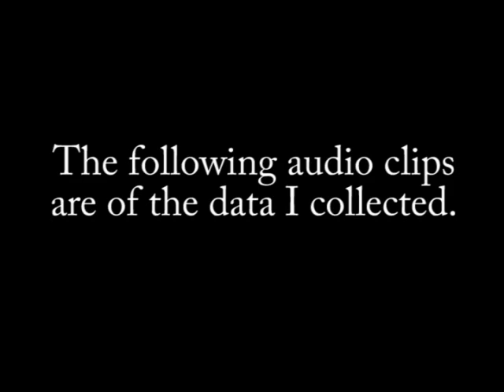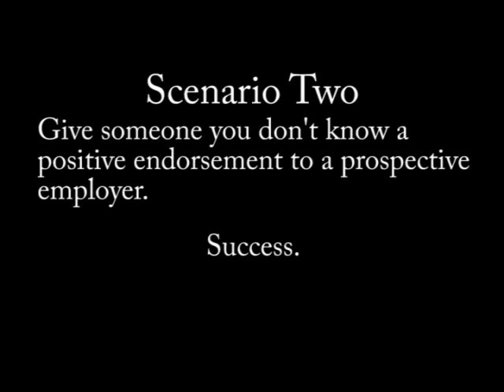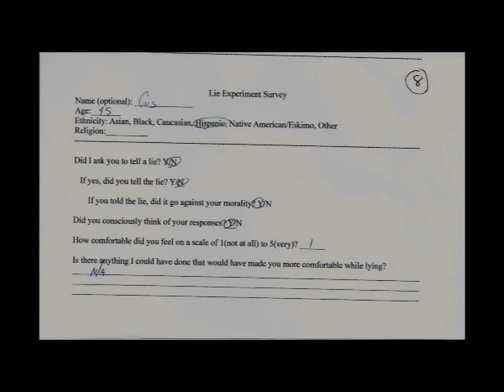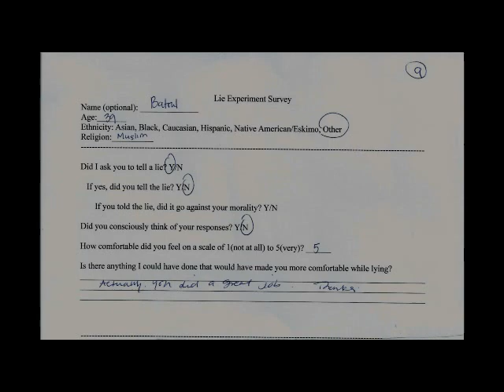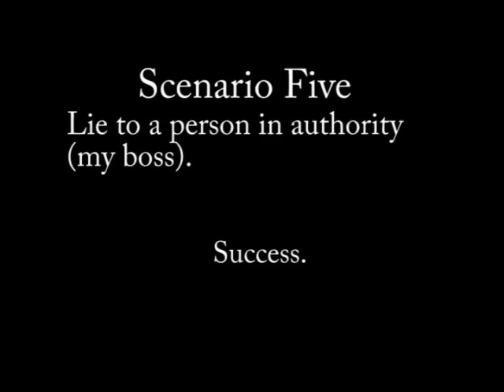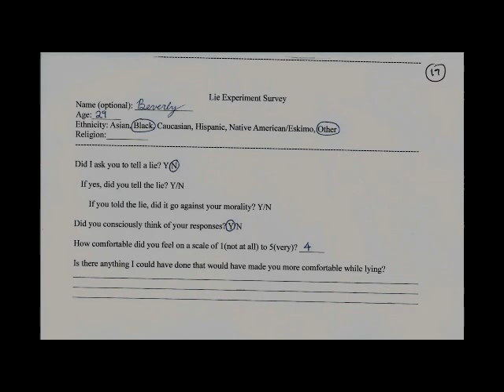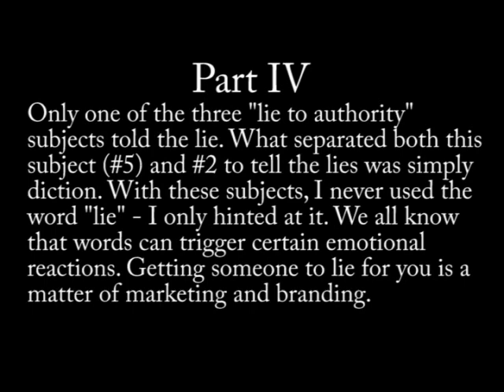Psychology Experiment on Lying.flv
Psychology Experiment for Mr. Burdette's Class.